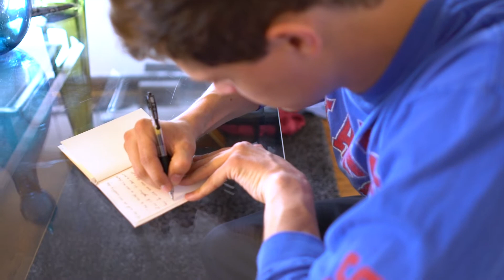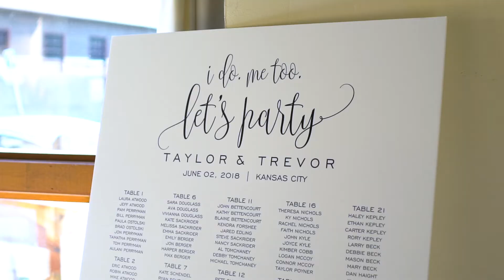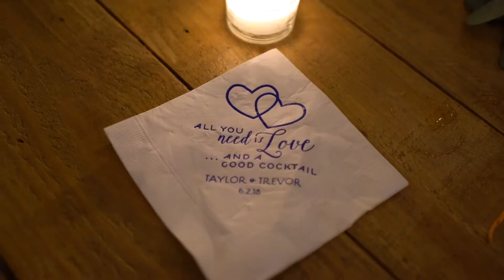Taylor & Trevor - Wedding Highlight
Congratulations Taylor and Trevor!